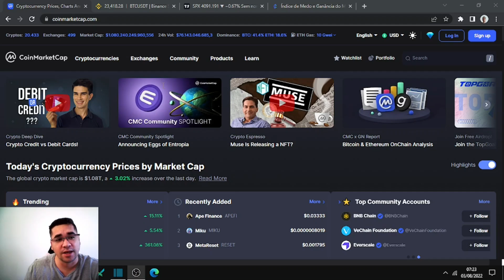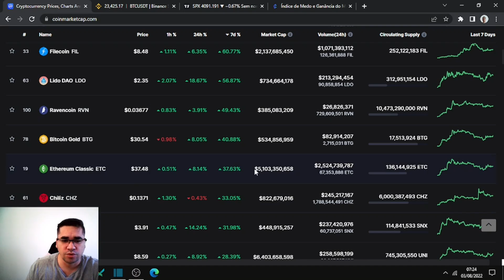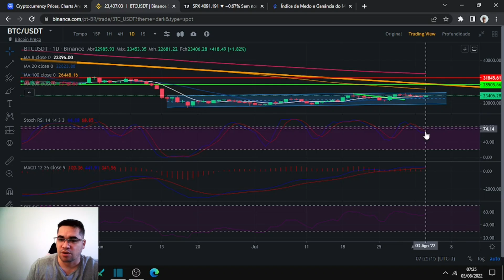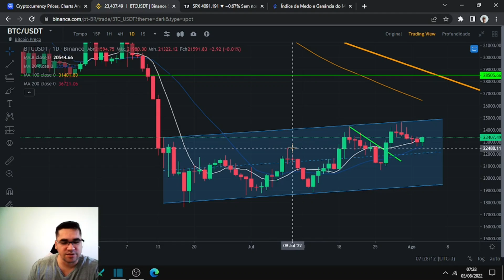Biticoin volta a subir e começa a formar um pivô de alta, será que veremos um teste da 26700 dólares